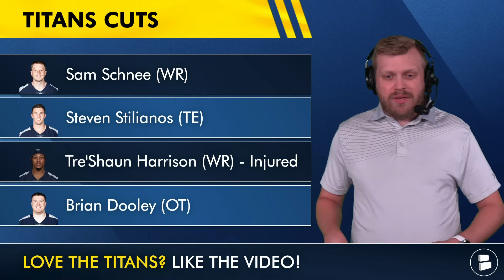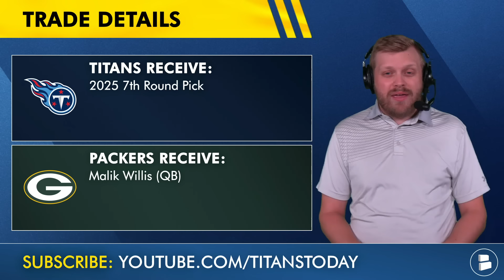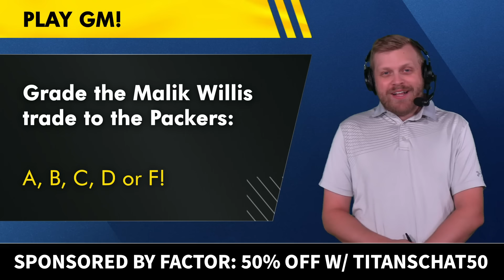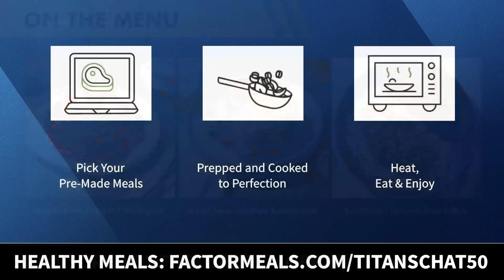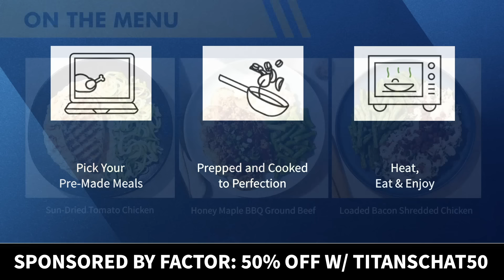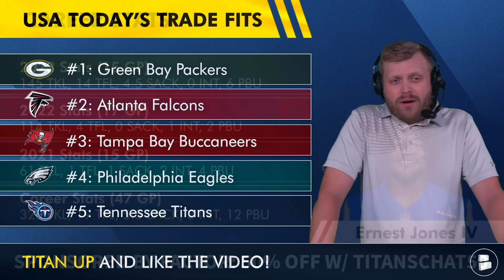BREAKING: Malik Willis TRADED To Packers, Titans Cut 9 Players & Titans Trade Rumors On Caleb Farley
Tennessee Titans news and rumors coming at you with just under 24 hours to go until the NFL roster cut deadline at 4p ET on Tuesday, August 27th. Here’s what Titans today host Tom Downey discusses:
- Malik Willis traded to the Packers
- Titans cut 9 players
- Treylon Burks trade rumors
- Caleb Farley trade rumors
- Titans trade rumors on Rams LB Ernest Jones IV
- Cedric Gray an IR candidate?

Titans Roster cuts announced by the team before the 53-man roster cut deadline:
Sam Schnee (WR)
Steven Stilianos (TE)
Tre'Shaun Harrison (WR) - Injured
Brian Dooley (OT)
JoJo Domann (LB) - Injured
Thomas Rush (EDGE)
Mikel Jones (LB)
Tay Gowan (CB)
Ty Zentner (P)

Titans news: Malik Willis has been traded to the Packers for a 2025 7th round pick! Willis was better in the preseason, posting stats of: 74.1%, 205 yards, 2 TDs, 1 INT, 101 rushing yards.

Titans trade rumors include 2 players mentioned by ESPN’s Bill Barnwell: Caleb Farley and Treylon Burks. Both have been disappointments, but would the Titans actually trade one? NFL trade rumors have also emerged on Rams LB Earnest Jones IV. The Rams granted permission for LB Ernest Jones IV to seek a trade but Jones said he never asked for one.

ESPN projected Cedric Gray to begin the year on injured reserve with his shoulder injury. That makes sense: Teams can put 2 players on IR to return at roster cuts without having to do the weird roster gymnastics of cutting someone and then bringing them back. Gray is a logical fit after not playing in the preseason. In Titans news: Chance Campbell tore his ACL and is out for the year.

Enjoy today's show? Click that share button so other Titans fans can find us!

Titans Free Agency Additions:
Calvin Ridley (WR)
Tony Pollard (RB)
Chidobe Awuzie (CB)
Kenneth Murray (LB)
Sebastian Joseph (DT)
Nick Folk (K)
Mason Rudolph (QB)
Tyler Boyd (WR)
Saahdiq Charles (G)
Nick Vannett (TE)
Marlon Davidson (DT)
Julius Chestnut (RB)

Want to be notified when a Titans Today video gets posted? Turn on your
NOTIFICATIONS 🔔

Titans Today needs your voice in the comments, so answer these questions:
- Grade the Malik Willis trade: A, B, C, D or F!
- Would you trade away Treylon Burks? Type ‘Y’ for Yes, ‘N’ for No
- Will the Titans make a trade before roster cuts? Type ‘1’ for Yes, ‘0’ for No

Like what you have seen from Locked On Titans and Nashville Sports AtoZ? Then you will definitely like our Titans rumors

Support the Titans Today channel by liking the video!